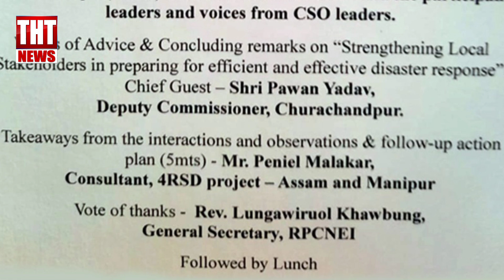25 September 2021 The Hmar Times Chanchin Thar